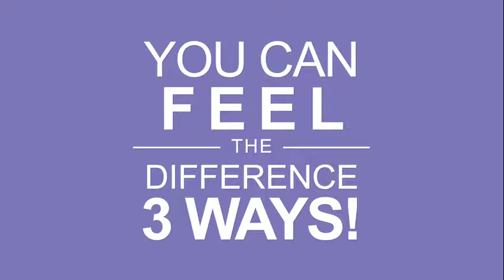Lubricity Dry Mouth Spray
Learn about the benefits of Lubricity dry mouth spray. Designed to alleviate you mouth symptoms, Lubricity effectively soothes and hydrates dry mouth symptoms for up to 4 hours!